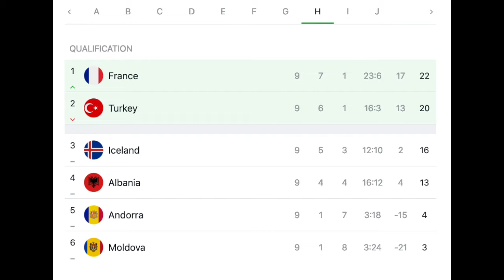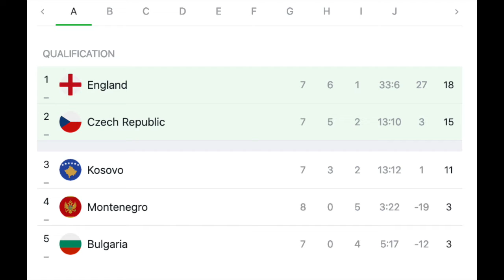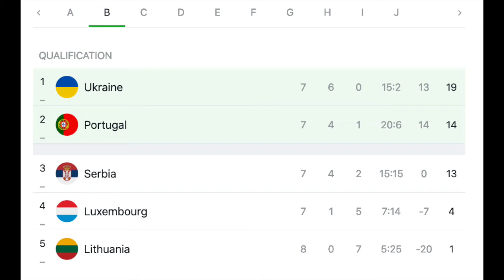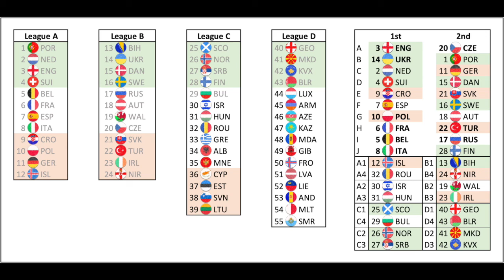Two Groups Decided But Portugal Still Has to Wait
Four more teams qualified for the finals, but it was not all smooth sailing: a nervy match in Istanbul, a nail biter in Plzen and an upset that ended up not happening in Paris. On the flip side it was very one-sided in London and Faro. And yes, Andorra scored a wonderful goal and earned a point in Tirana. This and more is discussed here in this video.